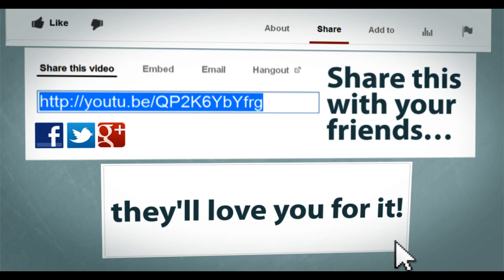let's play the sims 3 CAS part one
Hello there YouTube to day is A CAS from  my next lets play she the new wife of Anthony Benedetti
 she got plans on how she going to take the dad for all the money she can, but what she does not know is that his dead ex wife and her mum are still living in the house, with the love baby how will thing turn out join in to the lets play ( coming soon)